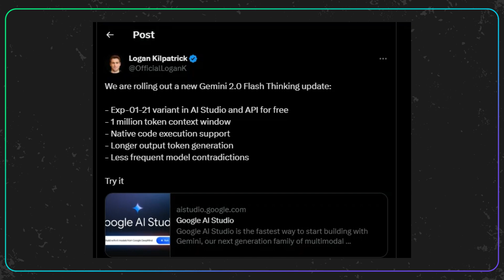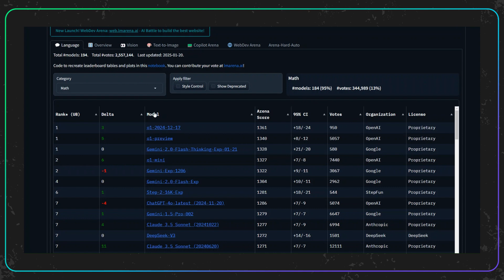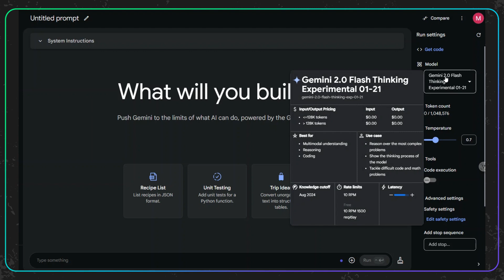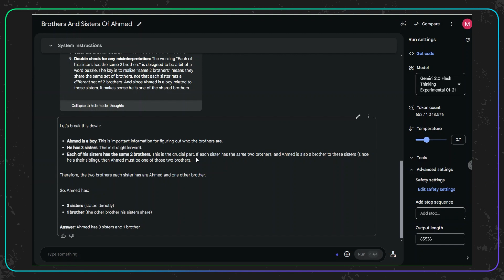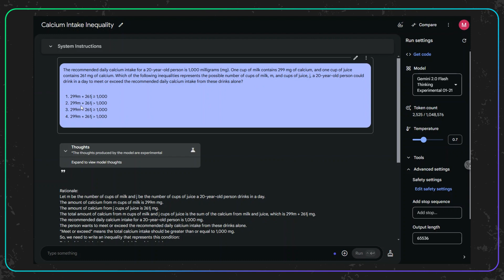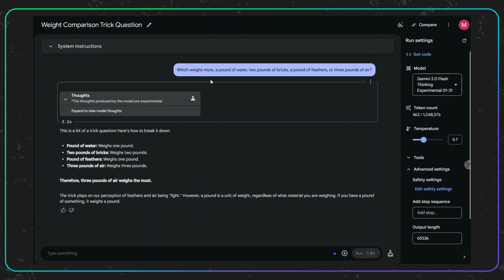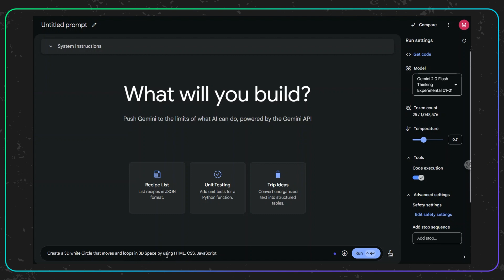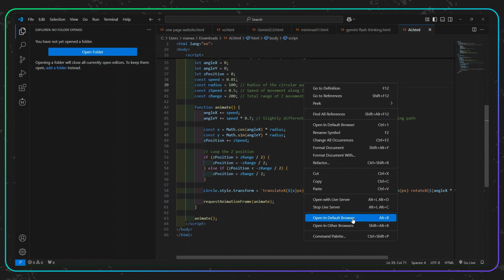Gemini 2 0 Flash Thinking exp 0121 | 👌 جديد جوجل وتحديثات تستحق التجربة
أعلنت Google DeepMind حديثًا عن إصدار محدث من نموذج Gemini 2.0 المعروف بـ Flash Thinking، والذي يتصدر حاليًا قائمة الأفضل في Chatbot Arena. يمكنك الآن تجربته مجانا داخل google ai studio